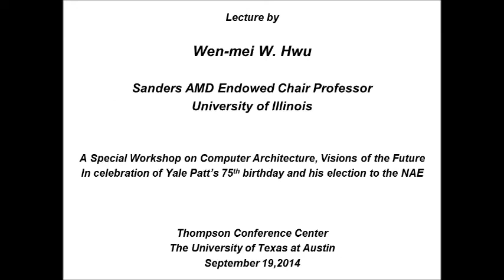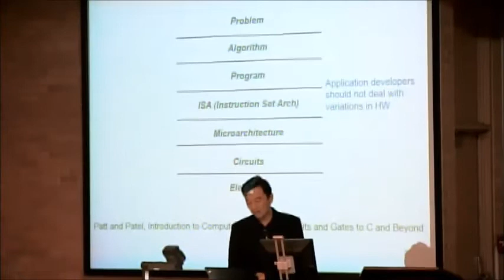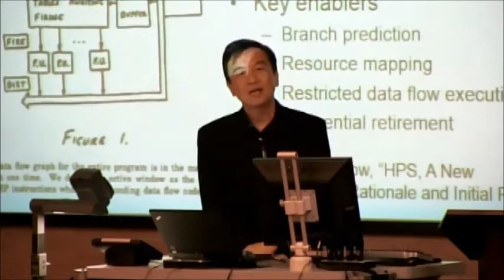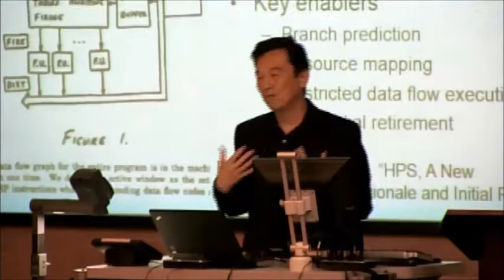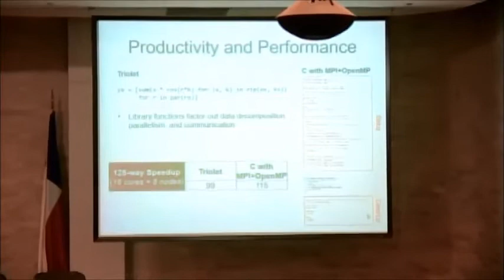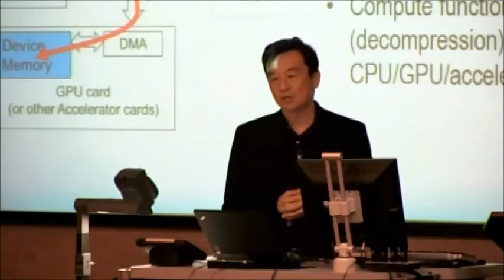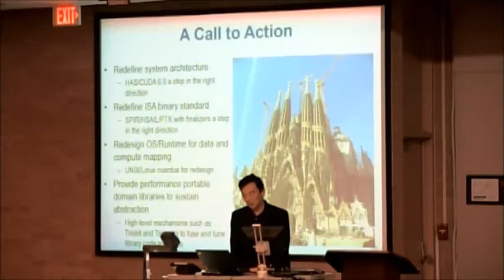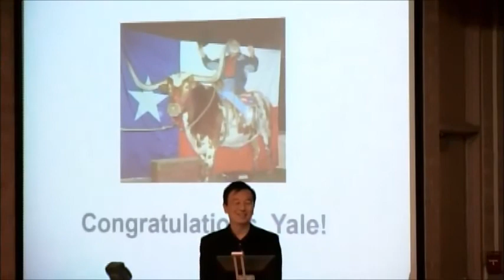Wen-mei W. Hwu at Yale Patt 75 Visions of the Future Computer Architecture Workshop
Lecture by Wen-mei W. Hwu
Sanders AMD Endowed Chair Professor University of Illinois

A Special Workshop on Computer Architecture, Visions of the Future
In celebration of Yale Patt’s 75th birthday and his election to the NAE